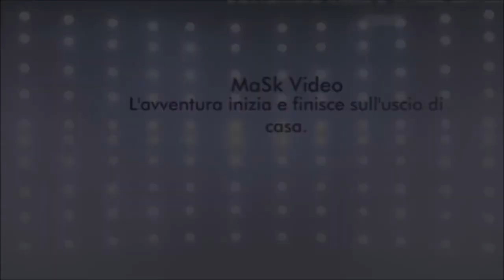PROMO 12° COLLI GORIZIANI HISTORIC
MANIFESTAZIONE REGOLARITA' AUTO STORICHE
CAMPIONATO ITALIANO FORMULA A.S.I.